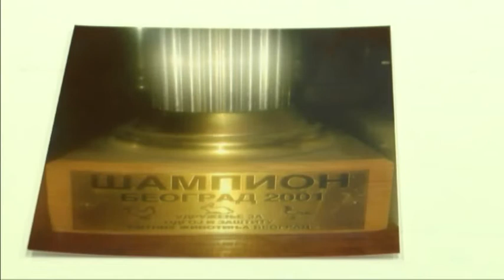RTV Vranje- Dragan živina 28. avgust 2019.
cuveni-pevac-i-njegova-somborska-kaporka